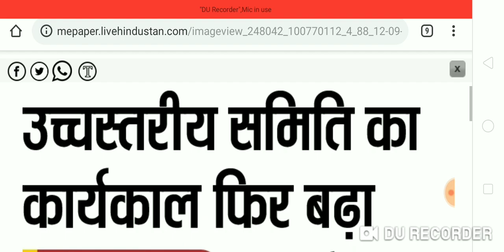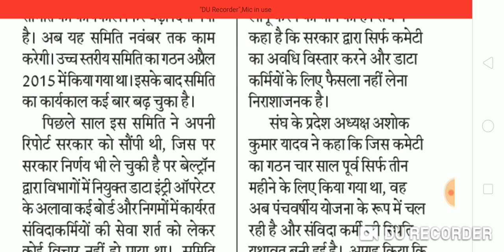बिहार संविदा कर्मी, उच्च स्तरीय समिति का कार्यकाल बढ़ा, नवम्बर तक देना है रिपोर्ट, बेल्ट्रान DEO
Hello Friends,

बिहार संविदा कर्मी, उच्च स्तरीय समिति का कार्यकाल बढ़ा, नवम्बर तक देना है रिपोर्ट, बेल्ट्रान DEO, नगर निगम, बिहार बोर्ड डेटा एंट्री ऑपरेटर,